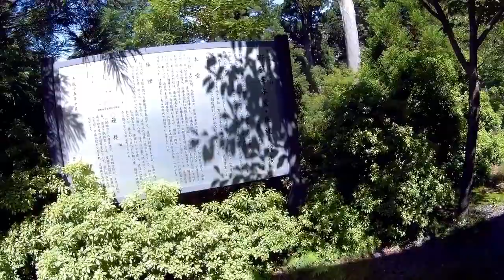野登山を彷徨 後編【モトブログ】変態バイカーが山中をさまよい歩く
三重県の野登山にて鶏足山野登寺を探してさまよい歩く動画の後編です。
彷徨（ほうこう）ってさまよい歩く事なんですね。
私の動画 バイク関連【モトブログ】シリーズ
他多数

【徒歩ブログ】シリーズ

しゃべりや編集が初心者のおっさんモトブログです。
三重県に越して来たのを機に、関東に住んでいたら絶対にバイクで走る事は無いだろう峠道などを動画で記録しています。
あと奈良や三重近郊でお勧めのコースなどが有ったら教えて下さい。